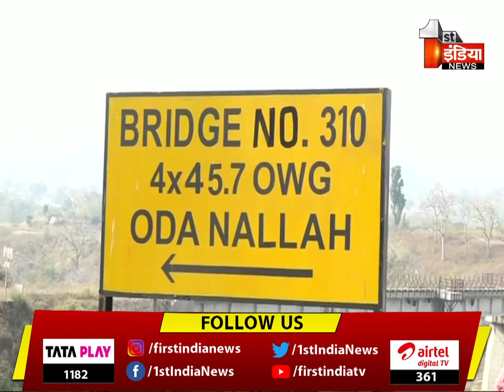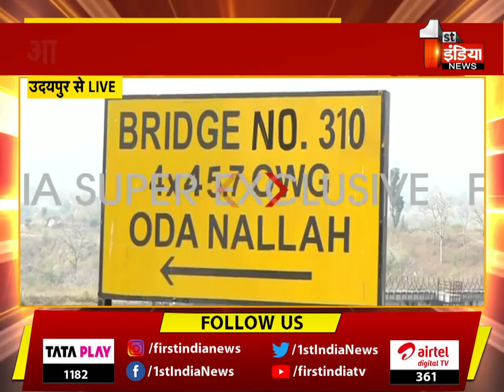Udaipur Ahmedabad Railway Track Blast: ग्राउंड जीरो पर First India की टीम । Udaipur News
About this Video: Udaipur Ahmedabad Railway Track Blast: First India team at Ground Zero. Udaipur news